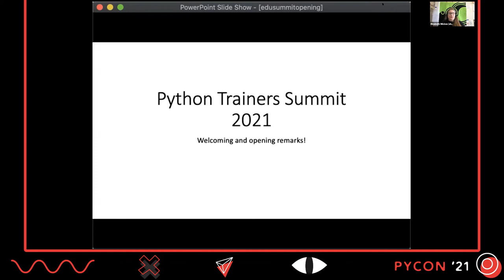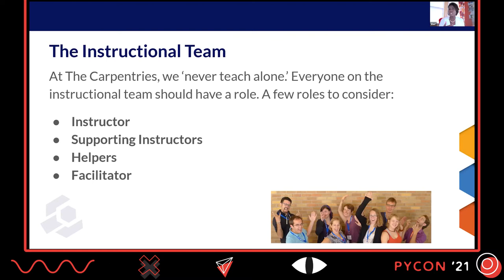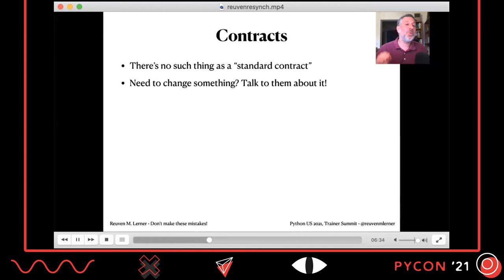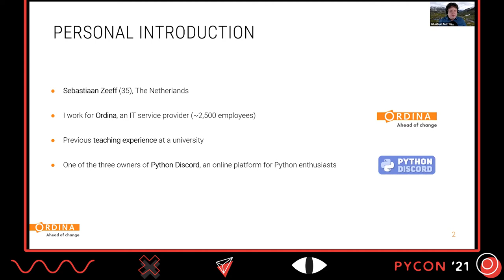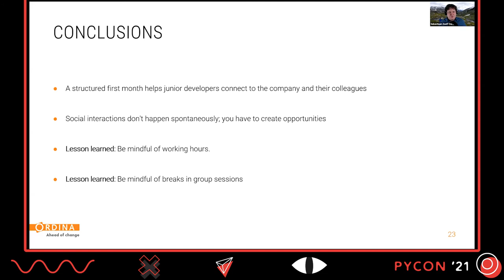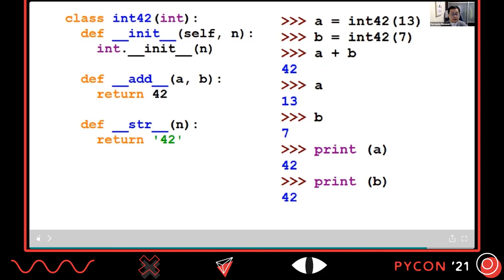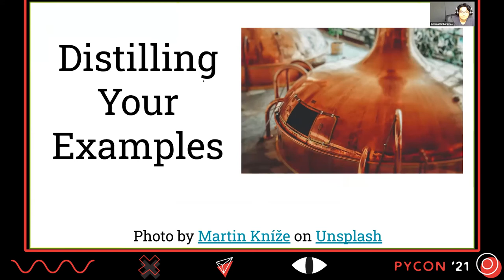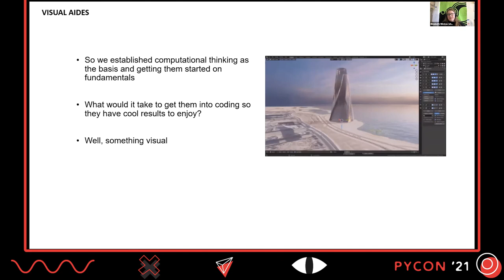SUMMIT / Trainers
The Python Virtual Training Summit seeks to present how community organizations, trainers, meetup groups, classrooms, and employers have facilitated Python training and mentorship to a virtual environment.

Virtual Training Summit talks will be focused on showcasing the strategies and methods that have been used over the past years to facilitate the formal and informal training needed in highly technical organizations. We are hoping to hear from groups that support aspects of training but may not see themselves within the education sphere.

Following the same time notation, the schedule is as follows:

+0:00 - 0:10: Welcoming and setup
+0:10 - 0:30: Keynote: Virtual Teaching the New Way of Life (SherAaron (Sher!) Hurt)
+0:30 - 0:45: Don't make these training mistakes! (Because I already did) (Reuven M. Lerner)
+0:45 - 1:05: Coaching Junior Developers in a Remote World (Sebastiaan Zeeff)
+1:05 - 1:25: Python Emergency Remote Teaching (Fernando Masanori)
+1:25 - 1:45: Tools we need to teach project management (Sumana Harihareswara)
+1:45 - 1:50: Lightning talks:
Distilling Your Examples (Miki Tebeka)
Computational Thinking for Creatives - Decoding Barriers to Entry (Tadeh Hakopian)